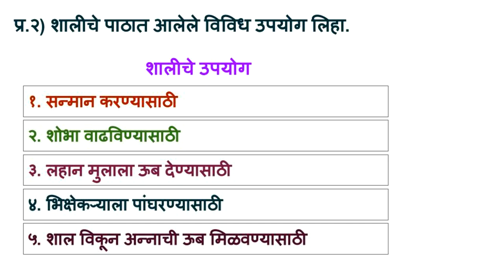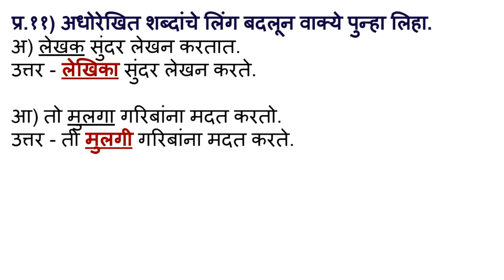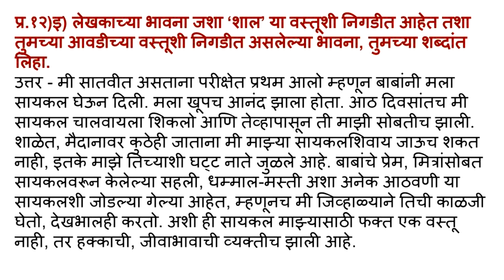इयत्ता दहावी - अक्षरभारती ३. शाल - स्वाध्याय कृती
दहावी अक्षरभारतीमधील पाठ क्र. ३ शाल या पाठाच्या स्वाध्याय कृती या व्हिडिओमध्ये दिलेल्या आहेत. त्याचे लेखन वहीत करावे.